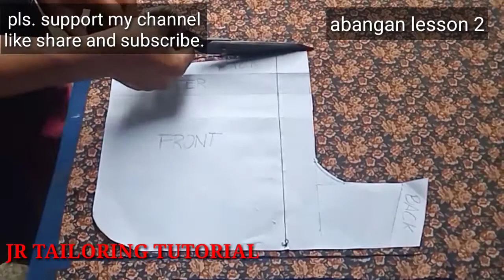lesson 1 part2 dolphin short tutorial for beginner😂😂😂😂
jrtailoringtutorial
dolphin shorts
for beginner😂😂😂